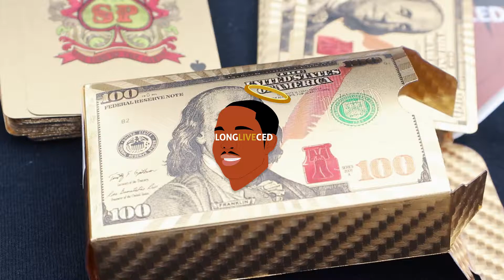LONGLIVECED presents its Spades Tourney shot by CJPROS